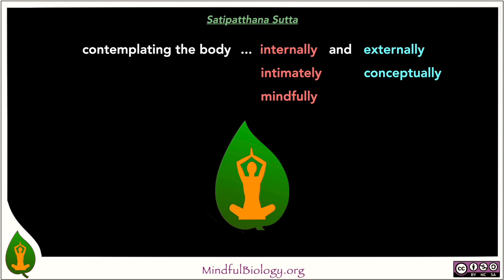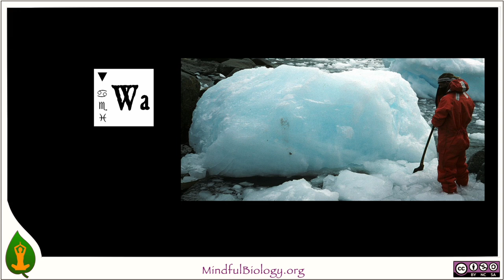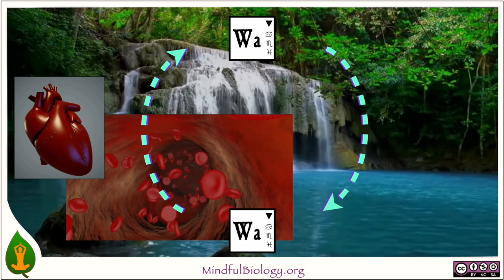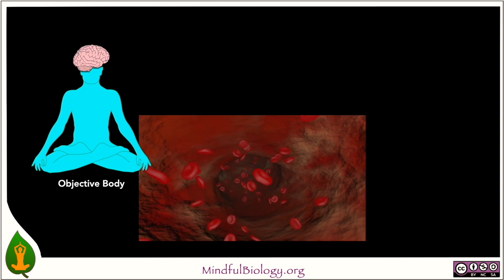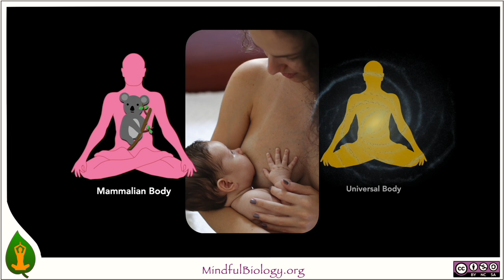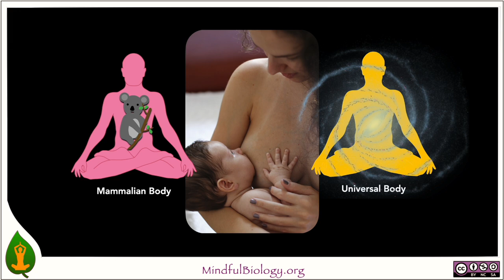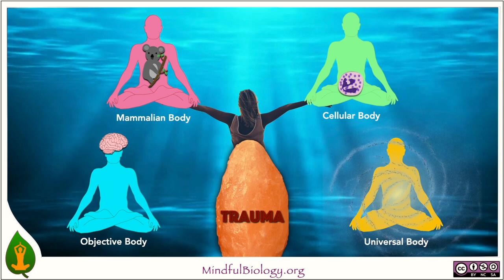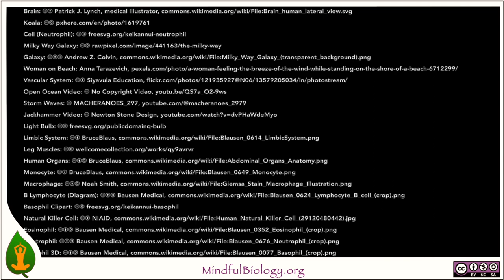Fluidity 1: Introduction (v. 2)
Fluidity is essential in our bodies, communities, and environments. But when we experience trauma or chronic stress, we become rigid as our natural flow constricts. By connecting more deeply with the flow of Life, we meet challenges and change unhealthy habits born of trauma and chronic stress.